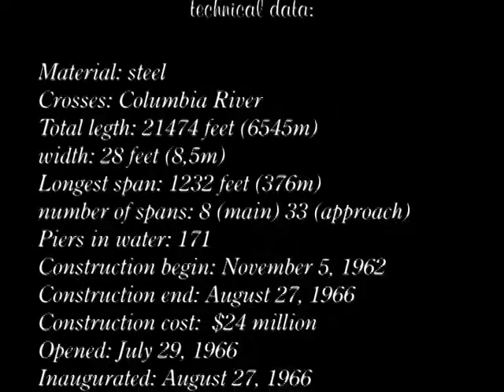the Astoria Megler Bridge • US101 Connection • Oregon to Washington State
The film shows my pictures and films of my 2nd visit at this Bridge.

I like this construction!

• all pictures / videos and music are produced and protected under copyright by (c) Ramonkfo •

I like the Astronomy and would like to work at an Observatory as mechanics (very much worldwide!).